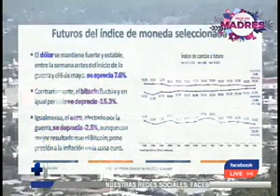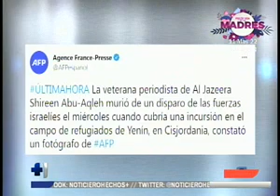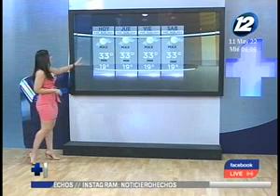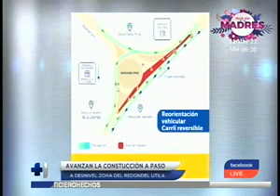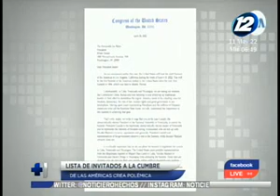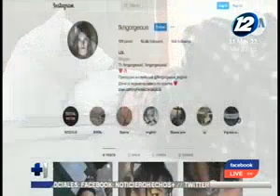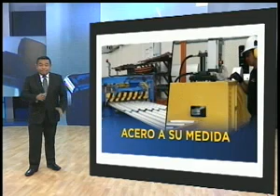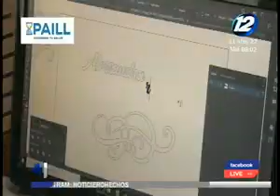Hechos AM: Programa del 11 de mayo 2022